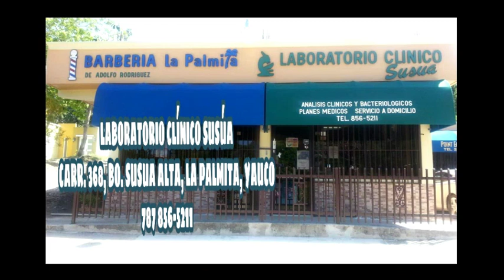FRadioPodCast , Hoy hablamos de las grandes cosas que se pueden hacer gracias a la tegnologia......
FRadioPodCast , Hoy hablamos de las grandes cosas que se pueden hacer gracias a la tegnologia. Como la usamos para casi todo#